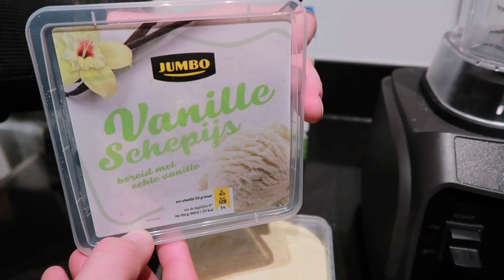De LEKKERSTE chocolade milkshake OOIT (snel & makkelijk) maken - Dylan’s recept - Keuken Situatie 23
DIT recept van Dylan moet je echt een keer proberen.. Zo lekker romig en zo smaakvol, OMG! Ik kan deze milkshake wel elke dag drinken! Zevende hemel vibes hmmm..

Tip van Dylan aan de jongens & mannen:
‘Als je vrouwtje ongesteld moet worden, maak een milkshake MET CHOCOLA.. van de Jumbo, no spon!’

Tech
⧽ Vlog camera: Canon PowerShot G7 X Mark ll

Muziek
⧽ Achtergrond: Artlist + Motion Array

Afbeelding
⧽ Plaatjes: Motion Array
⧽ Logo: Canva

x,

Faryel